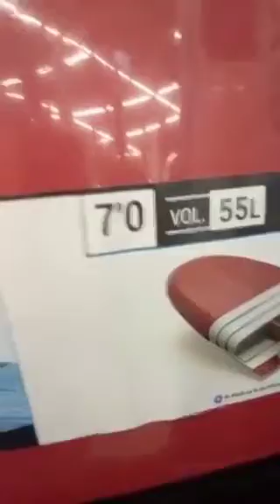OLAIAN 500 7'0